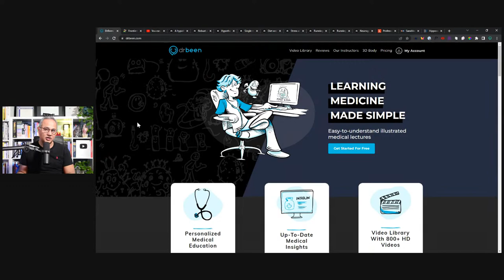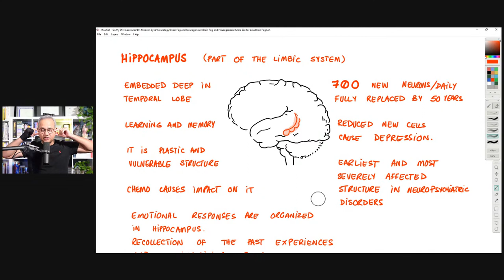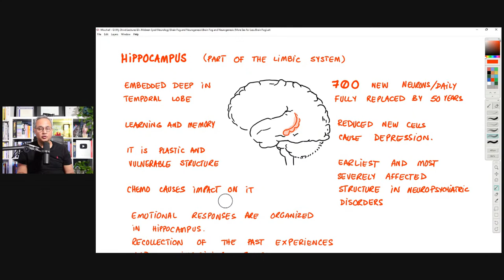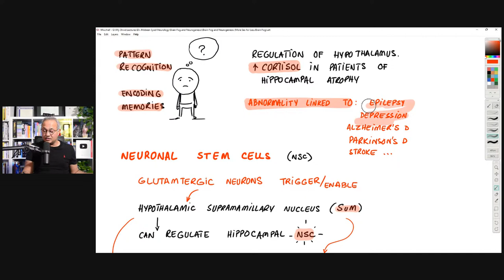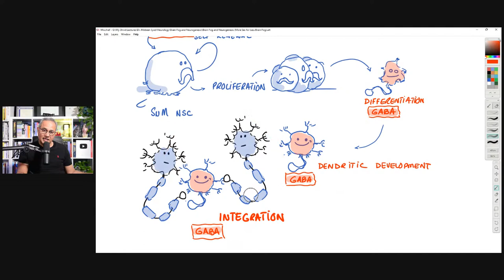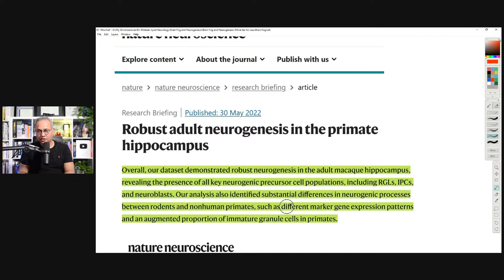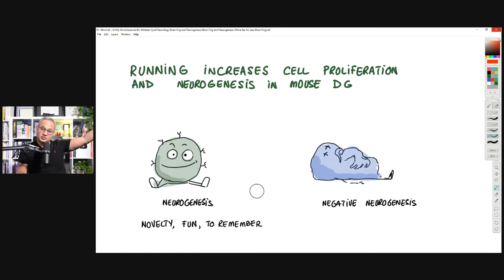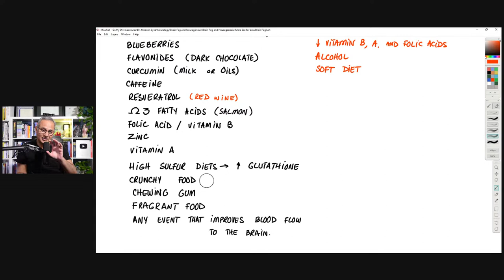Defeat Brain Fog With New Neurons | A Review of Neurogenesis for Long COVID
And, more sex for more neurons. Let's review the exciting science of neurogenesis.

URL list from Thursday, Jun. 23 2022

You can grow new brain cells. Here's how | Sandrine Thuret - YouTube

Robust adult neurogenesis in the primate hippocampus | Nature Neuroscience

Hypothalamic modulation of adult hippocampal neurogenesis in mice confers activity-dependent regulation of memory and anxiety-like behavior | Nature Neuroscience

Single-nucleus sequencing finds no adult hippocampal neurogenesis in humans | Nature Neuroscience

Diet and depression: exploring the biological mechanisms of action | Molecular Psychiatry

Stress and adolescent hippocampal neurogenesis: diet and exercise as cognitive modulators | Translational Psychiatry

Running increases cell proliferation and neurogenesis in the adult mouse dentate gyrus | Nature Neuroscience

Professor Sandrine Thuret Dr. rer. nat. FHEA

Sandrine Thuret: How Can Adults Grow New Brain Cells? : NPR

Frontiers | Beyond the Hippocampus and the SVZ: Adult Neurogenesis Throughout the Brain | Cellular Neuroscience